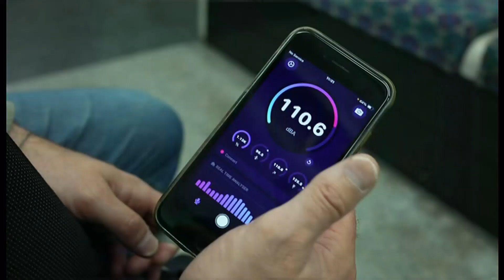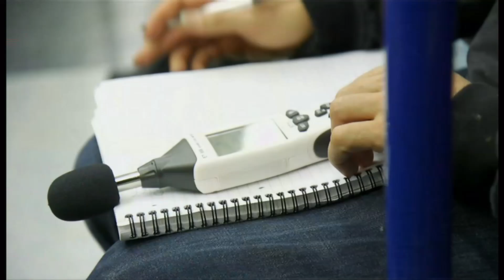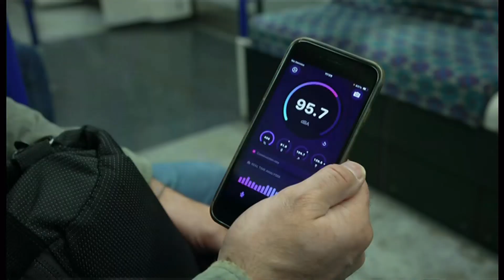Noise levels on Tube are louder than at a gig or a chainsaw (UK) 22/Oct/2024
"Eeeeeeeeeeeeee."

There is a high-pitched shriek and as the Tube train hits its top speed, it gets louder and louder.

"Eeeeeeeeeeeeee."

We are between Finsbury Park and Highbury and Islington on the Victoria line. You can see commuters wince at the noise levels.

"Eeeeeeeeeeeeee."

It is the loudest section of track on what has become London's noisiest Tube line.

I'm measuring the noise levels on an app. It peaks at 112.3 decibels (dB). A music concert has a sound level of 110 dB. A chainsaw operates at 120 dB.